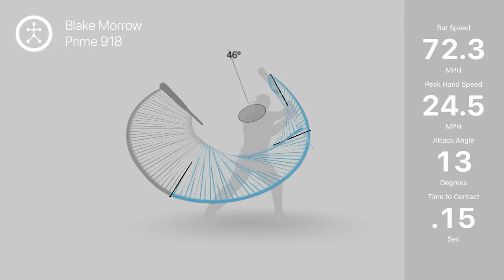Blast 3D Work April 1, 2018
3D, video failed on 100 blast factor.